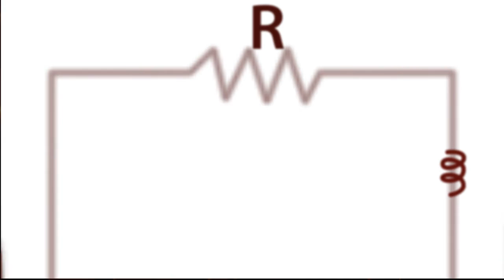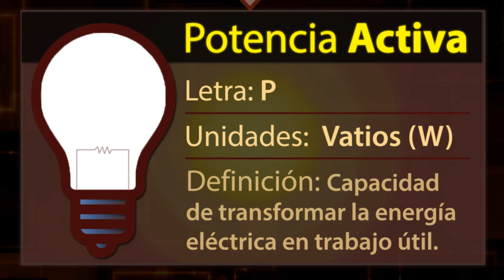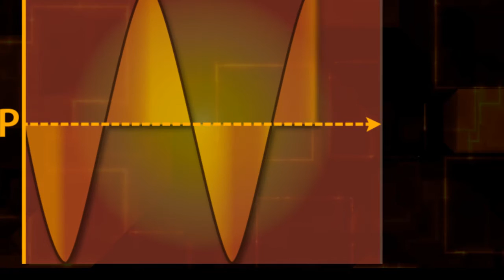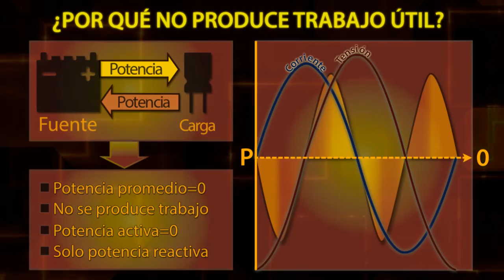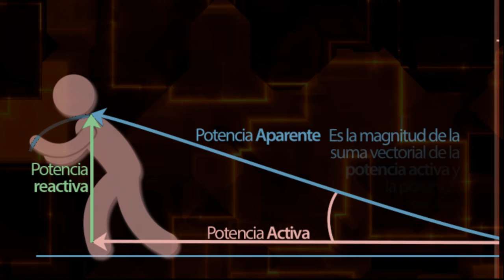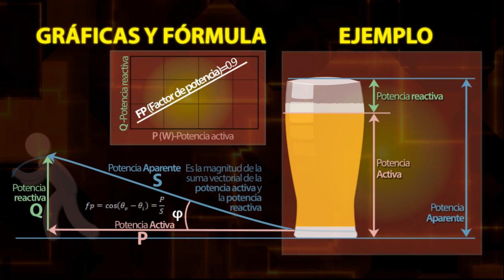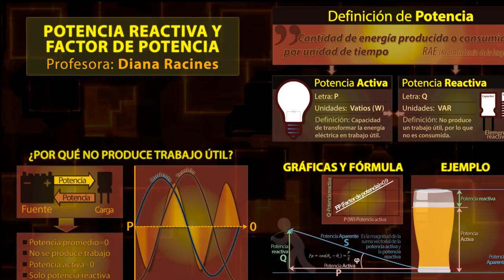Potencia reactiva y factor de potencia.